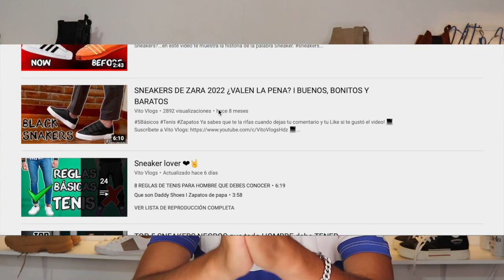Mi coleccion de Sneakers #2022 👟🔥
En este video te muestro mi colección de sneakers del año 2022, espero que te guste y sea útil para ti.

Ya sabes que te la rifas cuando dejas tu comentario y tu Like si te gustó el video!